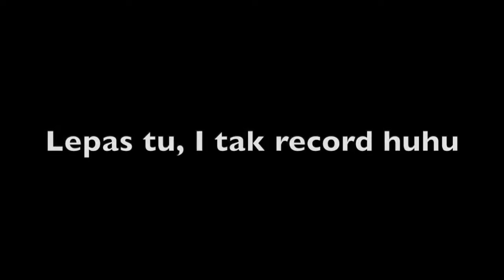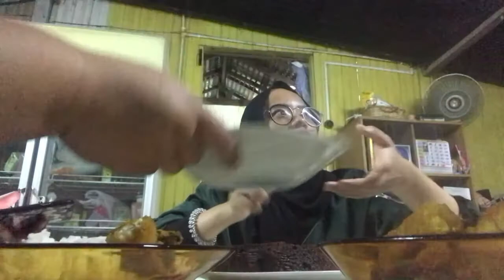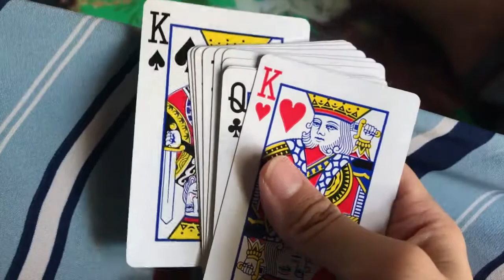VLOG #24 | KELANTAN TRIP BOH! PART 2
Heyyyoooo! Actually, seperti biasalah. Dah terperap dalam phone lama-lama, baru ada kudrat nak mengeditnya. So, im gonna leave this here. Please show me some love cause I put less effort in this video (meh!). Kinda miss Kelantan, you know. Wait for the last part, probably next week or anytime soon!